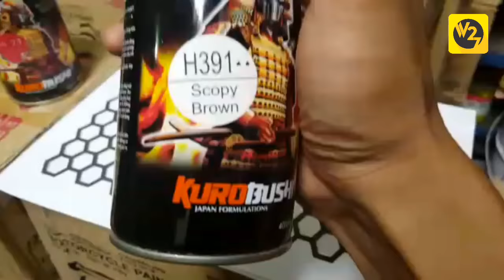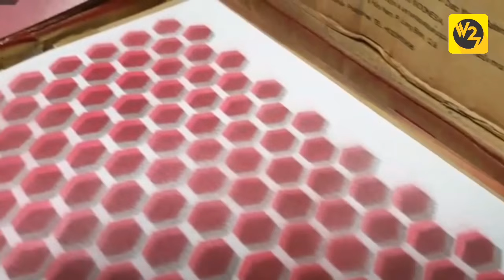Cara membuat Sarang Lebah AirBrush || How to make 3D honeycomb effect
[BOSO JOWO] Cara membuat sarang lebah "OMAH TAWON" ( airbrush trick )

sekali kali nganggo boso jowo
hahaha

sepurane yaaa